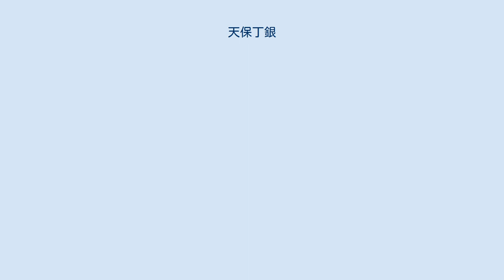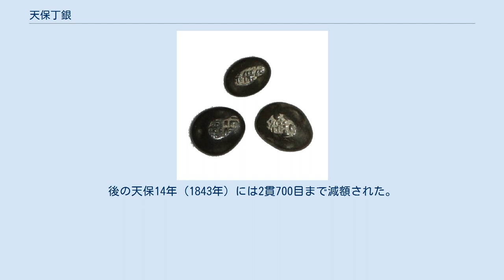天保丁銀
天保丁銀（保字丁銀） 天保丁銀（てんぽうちょうぎん）とは、天保8年11月7日（1837年12月4日）から鋳造が始まり、同12月18日（1838年1月13日）より通用開始された丁銀の一種で秤量貨幣である。
保字丁銀（ほうじちょうぎん/ほじちょうぎん）とも呼ばれる。
また天保丁銀および天保豆板銀を総称して天保銀（てんぽうぎん）あるいは保字銀（ほうじぎん/ほじぎん）と呼ぶ。
 表面には「（大黒像）、常是」および「常是、寳」の文字に加えて両端に計二箇所の「保」字の極印が打たれている。
また12面の大黒像を打った十二面大黒丁銀は上納用あるいは祝儀用とされる。
 文政年間の吹替えによって得られた出目（改鋳利益）も、依然として続いた徳川家斉による奢侈に費え、加えて天保4年（1833年）頃から起こり始めた天保の大飢饉は幕府の財政をさらに困窮させた。
この財政難の解決策として出目（改鋳利益）獲得により幕府の蓄財を増強するために、天保8年（1837年）に新たに一分銀を制定するなど、小判を含め貨幣の品位の低下を伴う貨幣の全面的な吹替えが行われた。
 この吹替えに伴う古銀に対する引替増歩は以下のように定められ、天保13年8月2日（1842年9月6日）には古銀を通用停止とし引替は翌年10月限りとの触書であったが、その後再三に亘って期限は延期されている。
 安政2年11月（1855年12月頃）には、古銀の引替増歩を以下のように引き上げさらに引替に尽力を注いだ。
 この吹替えによる出目により江戸城御金蔵に金銀分銅を蓄えることができたが、それは一時的な縫合策に過ぎず、物価の高騰などの弊害を招き、天保の改革の趣旨に反することから天保14年8月17日（1843年9月10日）に水野忠邦の命により保字金銀の鋳造が一時停止された。
しかし翌年9月13日（1844年10月24日）に財政再建のため保字金銀の鋳造が再開された。
 文政年間までは比較的物価は安定していたが、天保年間に入ると飢饉に加え、貨幣の含有銀量の低下の影響も現れ始め、また名目貨幣である計数貨幣の流通量が増大したことから物価は高騰した。
また銀貨は大量に発行された一分銀などの計数銀貨が大きな比重を占めるようになり、秤量銀貨は流通量、重要性ともに低下していき、銀目取引は藩札などに取って代わられることになった。
天保9年（1838年）に金一両＝銀五十九匁前後と銀相場が高騰したことから、これを抑える目的で秤量貨幣の増鋳を図るため、天保10年8月2日（1839年9月9日）に銀含有量を23%に引き下げるという計画もあったが、廃案となっている。
 保字銀の含有銀量を一両当りに換算すると、文政南鐐二朱判一両の含有銀量にほぼ等しく、このような含有銀量の劣る名目貨幣が先導して、その後の本位貨幣的な丁銀の含有銀量が決まるという現象は文政丁銀、安政丁銀、その他小判改鋳のときでも見られる。
慶應4年5月9日（1868年6月28日）の銀目廃止をもって通用停止となった。
 天保豆板銀（保字小玉銀） 天保豆板銀（てんぽうまめいたぎん）は天保丁銀と同品位の少額貨幣である豆板銀で、「寳」文字および「保」字を中心に抱える大黒像の周囲に小さい「保」字が廻り配列された極印のもの「廻り保」を基本とし、また「保」字が集合した「群保」、大文字の「保」字極印である「大字保」などが存在する。
 『旧貨幣表』に依れば、規定品位は銀26%（七割一分四厘引ケ）、銅74%である。
 明治時代、造幣局により江戸時代の貨幣の分析が行われた。
古賀による保字銀の分析値の結果は以下の通りである。
 雑分はほとんどが銅であるが、少量の鉛などを含む。
組成は四分一（しぶいち）と呼ばれる銀銅合金に近い。
 『旧貨幣表』によれば、丁銀および豆板銀の合計で182,108貫（約680トン）である。
 また天保の改革による天保14年8月17日（1843年9月10日）鋳造一時停止時までの鋳造高は、『金銀考』によれば148,041貫余である。
 吹替えにより幕府が得た出目（改鋳利益）は天保14年8月17日（1843年9月10日）までの段階で28,160貫であった。
 銀座の鋳造手数料としての分一銀は、鋳造高100貫目につき文政期より500目減じて3貫目となった。
後の天保14年（1843年）には2貫700目まで減額された。